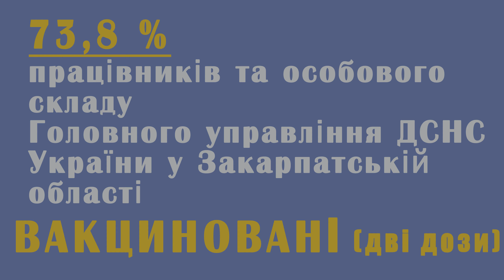Вакцинуйся, збережи життя!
COVID-19 обмежив нашу свободу. Крім того, страшна хвороба продовжує забирати життя наших рідних та близьких. Рятувальники ДСНС своїм прикладом закликають українців вакцинуватися, аби мати можливість жити і працювати без карантинних обмежень. З цією метою в усіх територіальних підрозділах Служби порятунку розпочалася інформаційна кампанія «Ми вакциновані!»
На сьогодні вже більше 70% рятувальників та працівників ДСНС отримали обидві дози вакцини і збільшили свої шанси перенести хворобу у більш легкій формі, або ж взагалі уберегтися від неї. Саме тому ми нагадуємо: якщо ви так само прагнете повернутися до нормального життя, де немає страху за здоров’я своє та своїх рідних – вакцинуйтесь! Завітайте до найближчого пункту щеплень і не дайте пандемії шансів ще більше вкоренитися в наше сьогодення!
Пам’ятайте, кожна з вакцин від COVID-19 ефективно запобігає тяжкому перебігу хвороби й рятує життя.